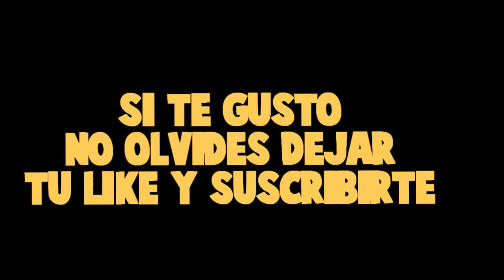ESTE ES EL PERRITO MAS TIERNO QUE HEMOS CONOCIDO😍